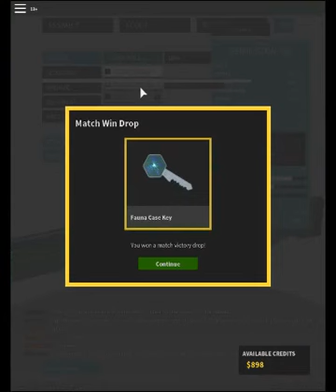Dogin' with the new sniper,the Remington 700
This is Phantom Forces.The game is just play COD,but a little bit different.Anyway,this game is SUPER hard to rank up,but its a good game.